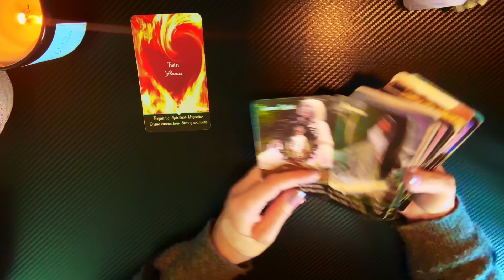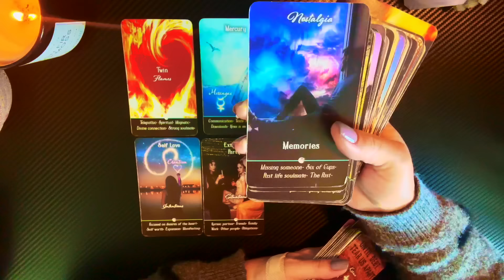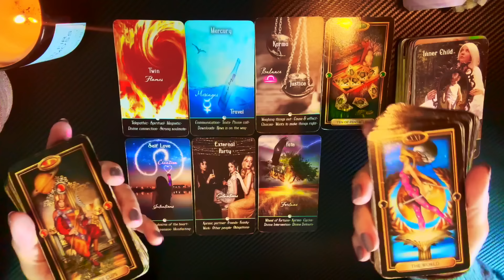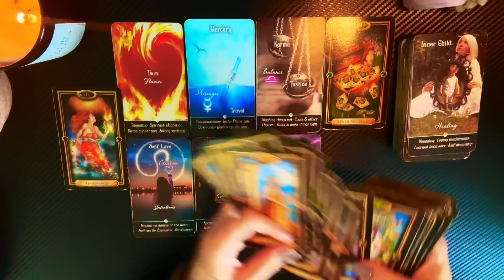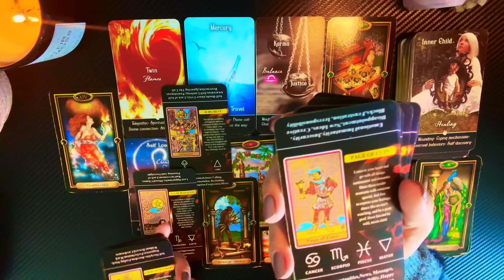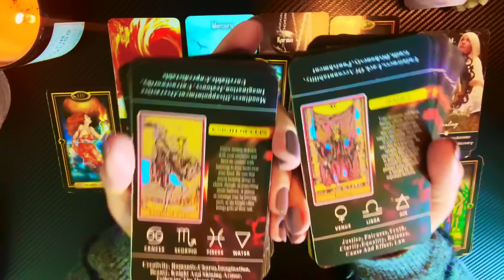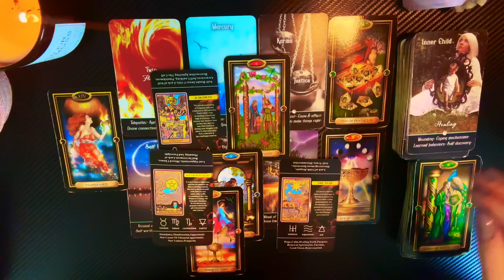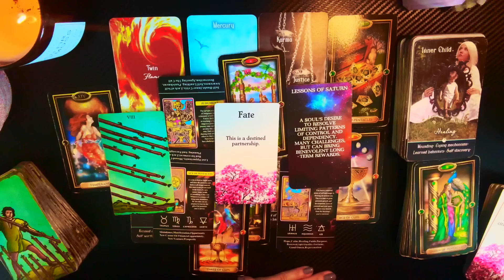CANCER❤️‍🔥TWIN FLAME READING: They Delayed this New Beginning⚖️Justice for Blocking Divine Destiny!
♇ Pluto Enters Aquarius ♒️ January 20th, 2024 through September 1st, 2024 and November 19th, 2024 through March 8th, 2043 "next 20 years!"
🌚 Next New Moon February 9th in Aquarius♒️
🌝 NEXT Full Moon "Snow Moon" Feb. 24th - 7:30a.m. in the Sign of Virgo♍️

3. LIKE/SET NOTIFICATIONS ON ☻

☺︎ GOOD KARMA, THANK YOU FOR YOUR LOVE!